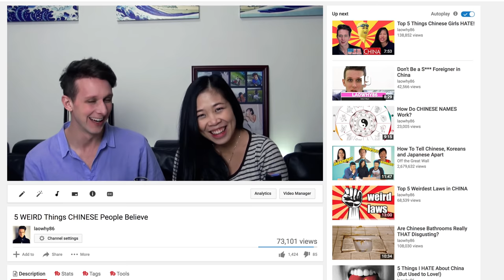Most Expensive Chinese Foods Review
Hey Laowinners!

Chinese food is not just your average American Chinese take out place. There is so much more on offer. In the south of China, people spend a lot of money to buy very expensive foods, in an effort to heal their ailments. Today, we look at the most expensive Chinese foods we have tried like Chinese Mitten Crab, Cordyceps, Pangolin, Pen Cai (Poon Choi), Shark fin, sea cucumber, and birds nest and more! TCM dictates that certain expensive foods are good for you, but are they worth the price? Vivi, my Chinese wife, have been fed all kinds of crazy things over the years, and sometimes, unknowingly have eaten thousands of dollars of food. We will break down what each food does, where it comes from, how much does it cost, and should you pay that much to eat it?